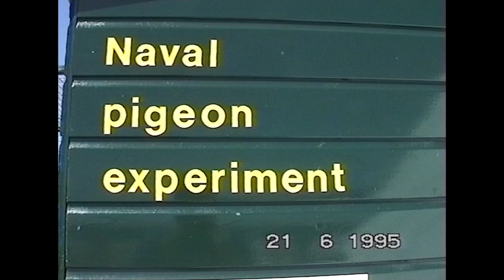Pigeons Find Home on Moving Ship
Dutch Navel Pigeon Experiment
HNLMS Tydeman
June, 1995
Filmed by: Louis van Gasteren, Gregor Meerman and Jacqueline van Vugt

Despite decades of research, no one knows how birds navigate to destinations hundreds of miles away. This homing ability is particularly difficult to explain when their home is on the move, as shown here. This excerpt from a longer talk is part of an online course on potential breakthroughs in the sciences. Course materials include scientific papers and relevant chapters from Rupert’s books.

About
Dr Rupert Sheldrake, PhD, is a biologist and author best known for his hypothesis of morphic resonance. At Cambridge University he worked in developmental biology as a Fellow of Clare College. He was Principal Plant Physiologist at the International Crops Research Institute for the Semi-Arid Tropics and From 2005 to 2010 was Director of the Perrott-Warrick project, Cambridge.